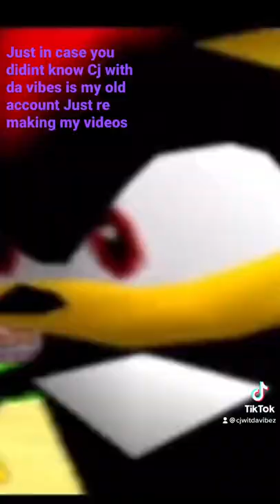How’s your dad